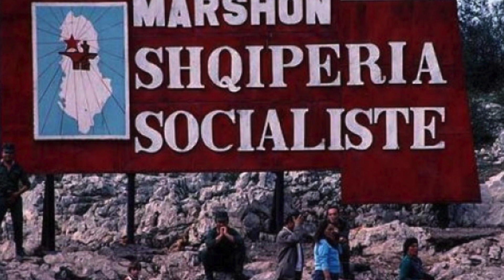Mehmet Shehu urdhëroi prodhimin e ‘Objekti 100 plus 300